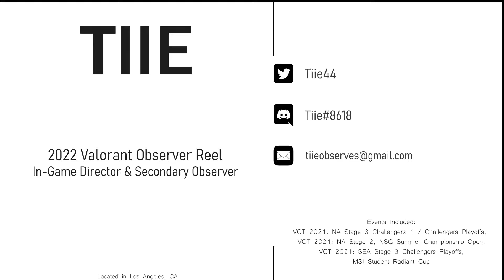Tiie | In-Game Director & Secondary Observer Reel (2022)